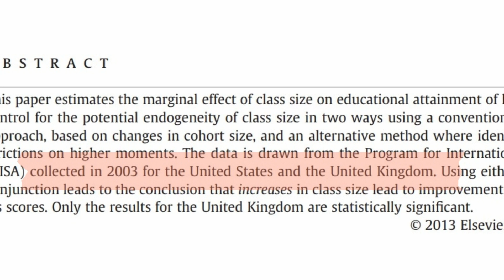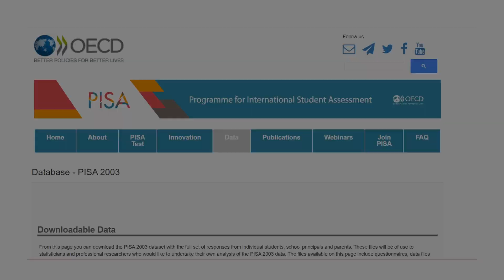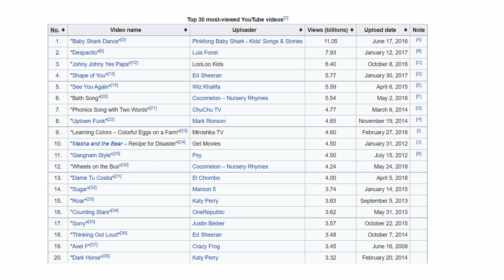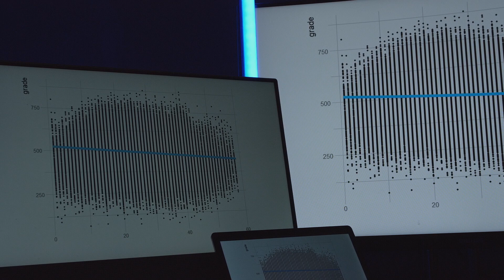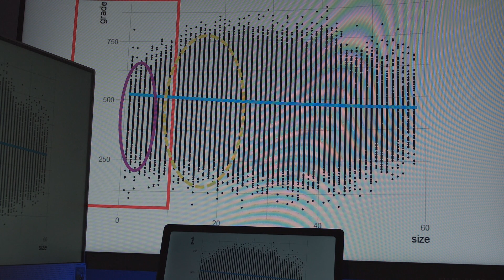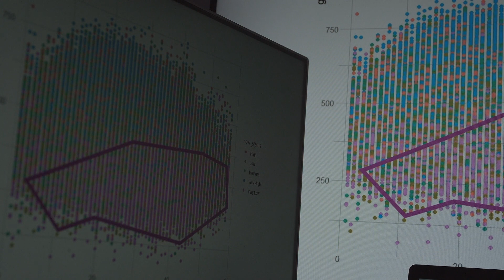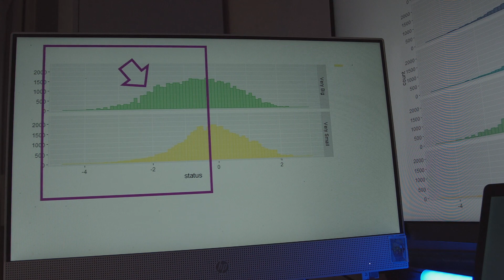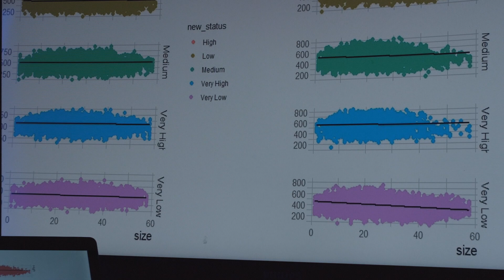Date With Data E2| El laberinto de la Ciencia de Datos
Seguimos,  de la mano de nuestros científicos, indagando en cómo reformular la pregunta principal de nuestra investigación una vez tenemos los datos.